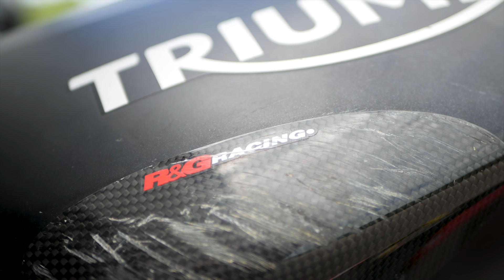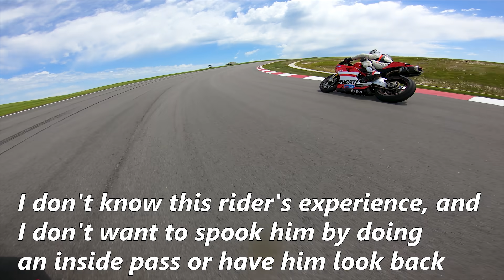Chasing Tenths (A Short Film)